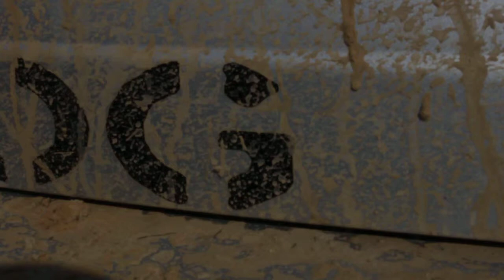The Warthog at Big Dogs Jeep Jambo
Had a day long event up at The Cove/ Big Dogs Off Road in Winchester VA. MY friend tapped the Warthog growling haha.